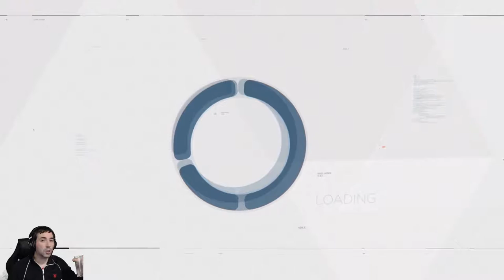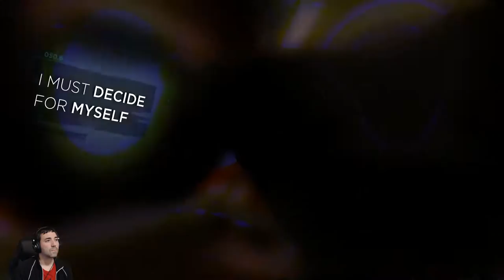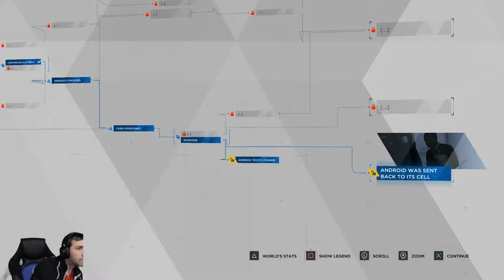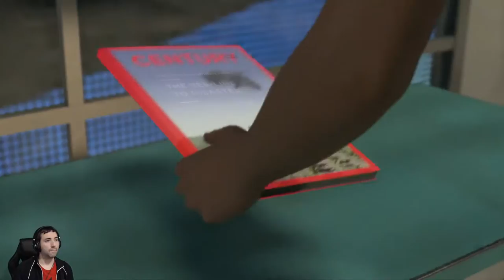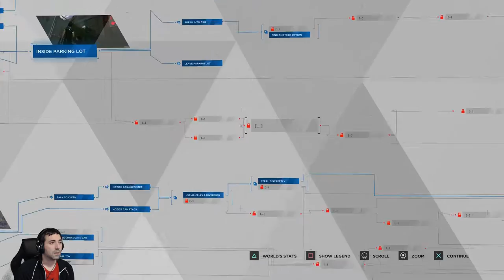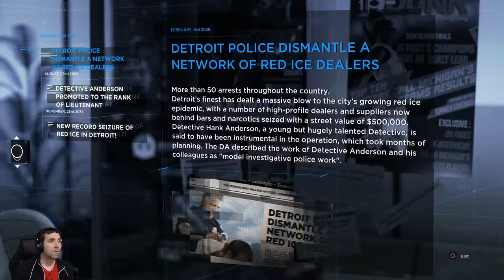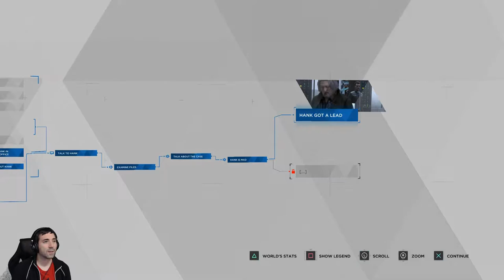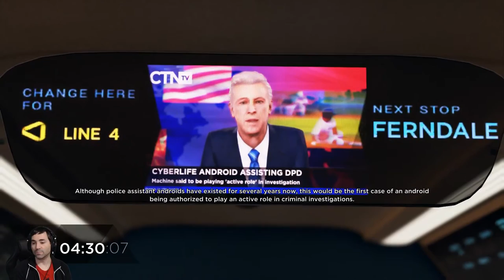LIVE! - RE break with Detroit cinematic experience *Part 2*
Welcome to Gamermanjohn's live stream everyone!!
I'm a Game Developer (currently working on Black Ops 4) and a variety streamer focussing on Action/Adventure and Horror games. You'll see a lot of Resident Evil and Monster Hunter on this channel. If you're looking for having a good time, this is the place for you to be.

Live! Schedule: (UTC-05:00)
Sunday: 8:00 pm - 12:00 am
Tuesday: 8:00 pm - 12:00 am
Thursday: 8:00 pm - 12:00 am

Captured with:
Elgato capture card
OBS Studio software

PC Config:
CPU i7-8700K
CPU Cooler Cooler Master Hyper D92 54.8 CFM Rifle Bearing
GPU EVGA GeForce GTX 1060 SSC 6Go
RAM G.Skill Ripjaws V Series 16GB (2 x 8GB) DDR4-3200
SSD WD Blue 250GB M.2-2280
SSD Intel - 320 Series 160GB 2.5"
HD Seagate - Barracuda 2TB 3.5" 7200RPM
PSU Corsair CSM 650W 80+ Gold Certified Semi-Modular ATX
Drive Pioneer BDR-209DBK Blu-Ray/DVD/CD Writer